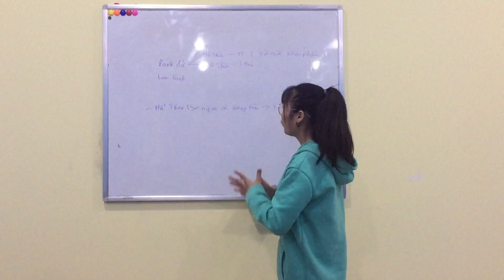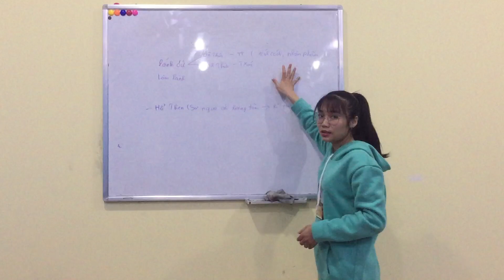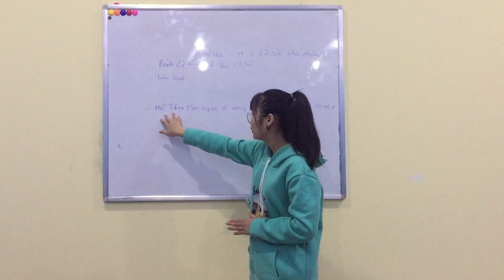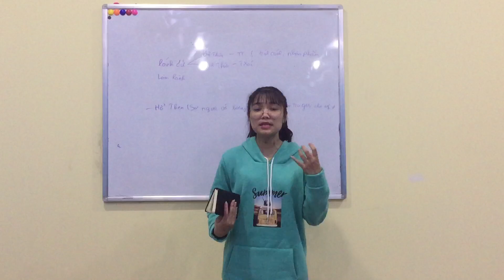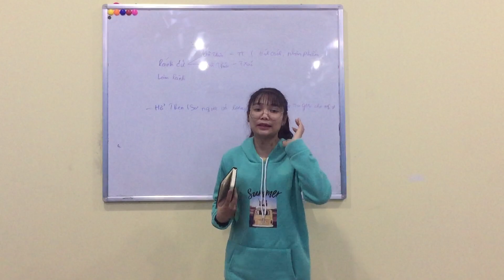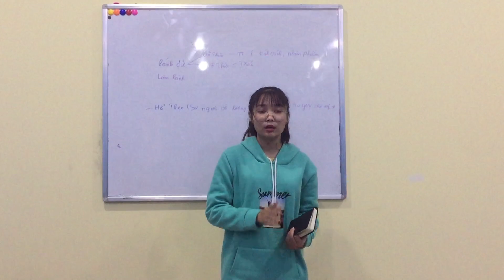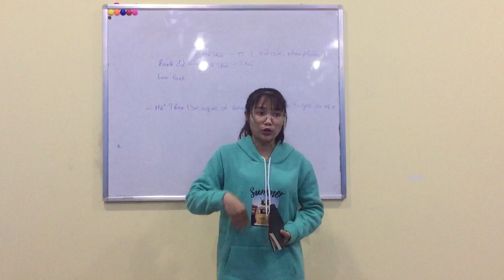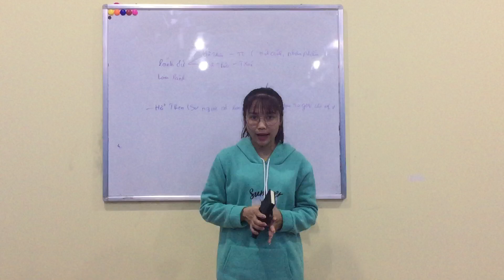Sinh viên Khóa: - Đại học edX - Họ và Tên: kiều thị huệ - Bài tập số: 14 Môn: nghiên cứu con người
Sinh viên Đại học edX: kiều thị huệ
MSV: CUV019HP13      Khoá:01  - Ngành: TMĐT
Hoàn thành bài tập số: 14     Môn: Nghiên cứu con người
Chủ đề của bài tập: ethics- lương tâm
Giảng viên hướng dẫn: NGUYỄN ĐÌNH HÙNG
Link bài viết luận:
Thông tin người hoàn thành: KIỀU THỊ HUỆ
Đại học edX - Làm trước học sau
70% Thực hành - 30% Lý thuyết